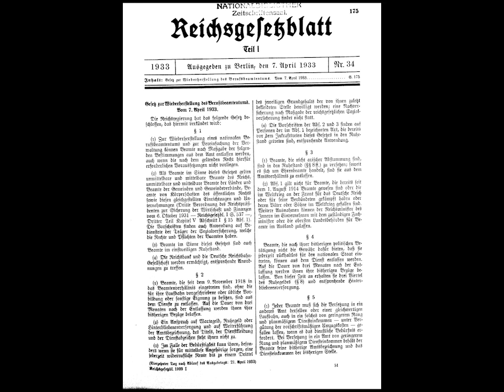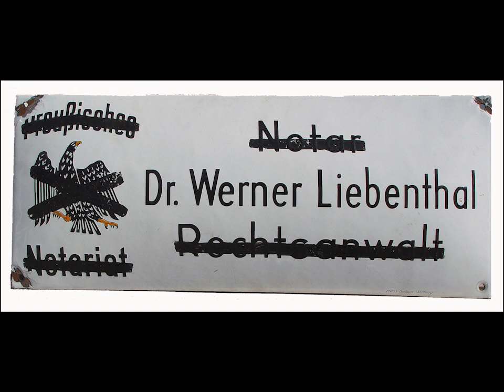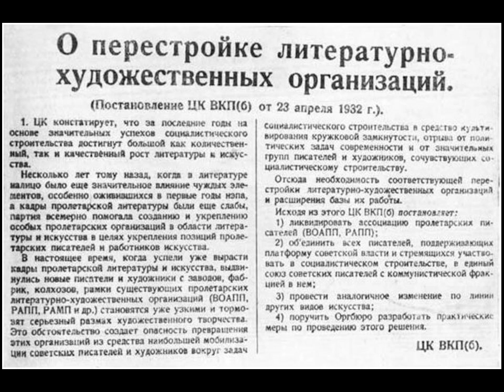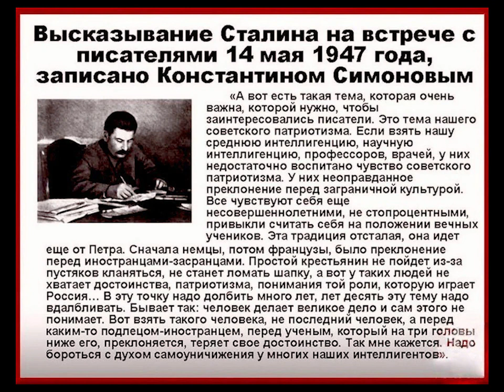1933, апрель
Крушение дирижабля USS Akron. Первые антисемитские законы Гитлера. Сталин занялся литературой.

В клипе присутствуют нацистские антисемитские плакаты исключительно в образовательных целях, так как клип посвящен истории нацизма.